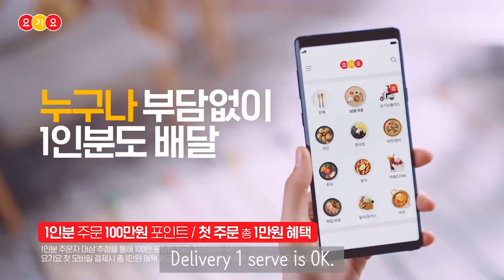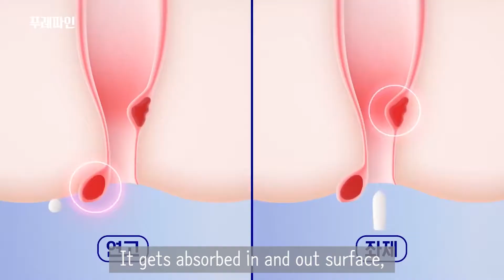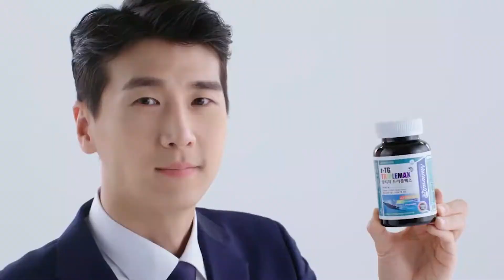Korean cf December 2018 #2 [engish subtitle]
Korean cf December 2018 on air with English subtitle part 2.
Look around the latest Korean trend by Korean commercial films, included k beauty, cosmetics commercial, kpop star, kdrama actor, korean food, korean makeup, korean chicken, etc. You can feel the korean culture.